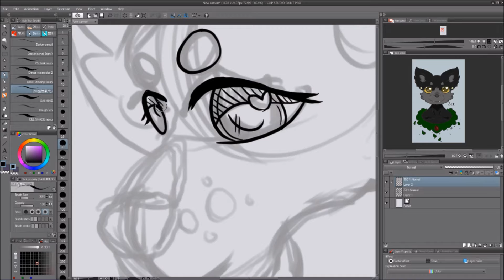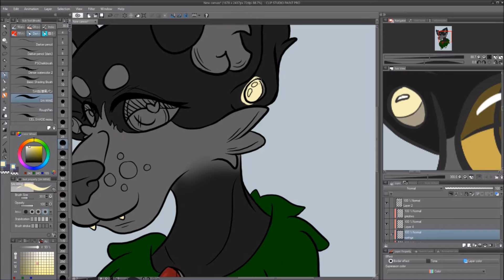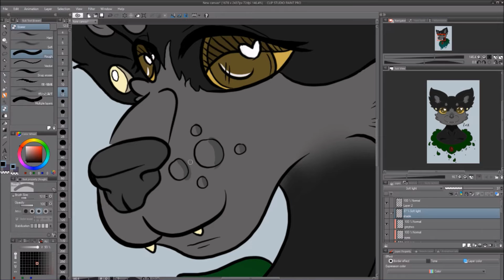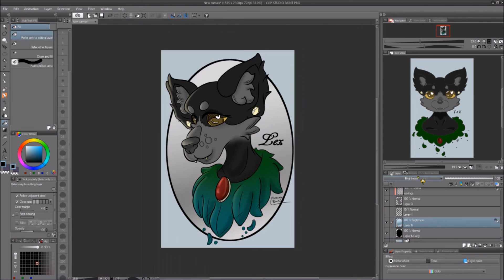Nine in the Afternoon ||speedpaint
Art software: Clip Studio Paint Pro
Graphics Tablet: Huion 1060 plus